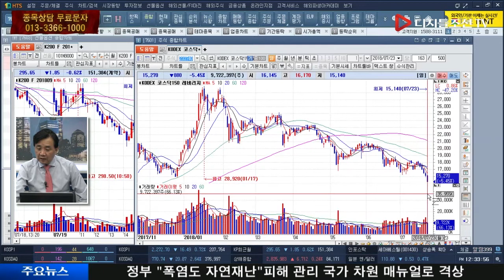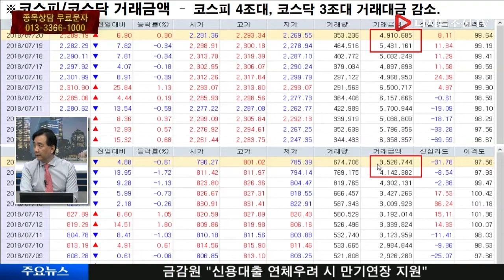KODEX 코스닥150 레버리지(233740), 방향성을 체크하라!